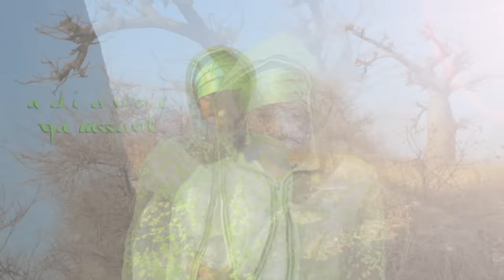Adiouza - Ya Rassoul (Clip Officiel)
Adiouza - Ya Rassoul

Composition : Adiouza
Arrangement : Moussa Ngom
Auteur :  Baxaw
Réalisateur : Komin
Styliste : La tenue orientale verte inspirée de la collection de Dideva au Maroc.
Styliste : tenue yaye Fall crée par Kinouche.

Remerciements : Mareme chalar, Ma famille, Ouza, Serigne Mamoune Aidara, Nabyien, le staff, fondation keur Rassoul.

Résumé :
Adiouza a choisi le saint mois  du Ramadan pour célébrer le Sceau des Prophètes  Mohamed (PSL) .
Découvrez cette belle exclusivité !
Avec sa voix suave, elle  chante l' Homme de Médine dans un style fusion tradi-moderne Sénégalais. Saisissez l’émotion de cette belle ode .

Lyrics  Ya Rassoul

Couplet 1

Yaye sangeu sangeu yi
Nabi
Moye sangeu sangeu
Nabi

Gnenti atte la malaka Djibril xare deundeume beu
Guener leumdeume beu
deff Thi lere ak yeurmander

Pré refrain
Bamouye ndaw lagne ko nane
Al amine te wotegoule
Jourome gnenti atte lagne ko nane  al amine te wotegoule

Werou rajape Thi nga ragnanone
Yalla deff ngaye geune di mindef
Y’a rassoulalah éhhhh

Refrain
Ya Naby ya Rassoul’ Allah
Salam aleika (bis)
Ma weuye la
Ma kagne la
Rassoul’ Allah ( bis)

2 eme couplet

Arou hira falla yalla  yabale Djibril
Mou Neko ikra  naby tite ba bire houreychi

Na nane zamilouni zamilouni Khadija  sangema (bis)

Mou daldi mourri karawame la Naby guisse démate.
Mou xamalniko guisso kenene koudoul Djibril.
Yefere ya ngui koye fexale
Thi la gadaye makk Dieume Medine
Omar tothieu taxe yeee nodolo Bilal.

Ya Rassoul’ allah éhhhh

Refrain :
Salam aleika (bis)
Ma weuye la
Ma kagne la
Rassoul’ Allah ( bis)

Pont :
Nanou lere Lo Aye jikome
Ndax gnou bokkeu Thi mome
Ki Wa meune gayé Rassoul’Allah
Lerame ga yobouwaler
Sounou doyadi
Nguir mou jaler Gno Naby

Refrain :
Salam aleika (bis)
Ma weuye la
Ma kagne la
Rassoul’ Allah ( bis)

Refrain + contre chant
tarou xel mou selle
kouko ame te weuyo Naby
weuye Wa nulle na ndeyssane
Ki moye
Ya Rassoul’Allah ya Habibala

Yaye borome lerre
Yaye borome yeurmander
Tourame di lignouye  fatelikou ba fawe
Aye jeuffame di lignouye jexitale ba fawe
jare jarame di lignouye netali ba fawe
Sangue sangue ya ngui ni